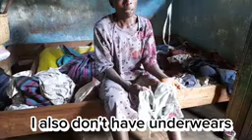it's a painful story for this family.😭😭😭😭😭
this woman has five kids,her husband ran away when she was giving birth to the fifth child,she become disabled.the kids are bright kids but are under abject poverty.